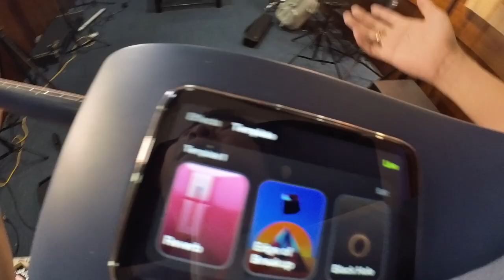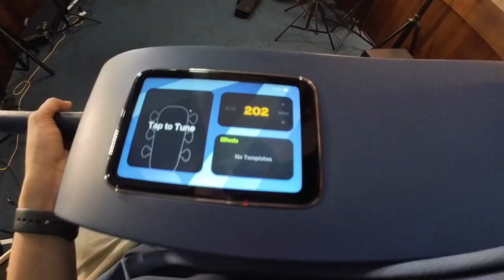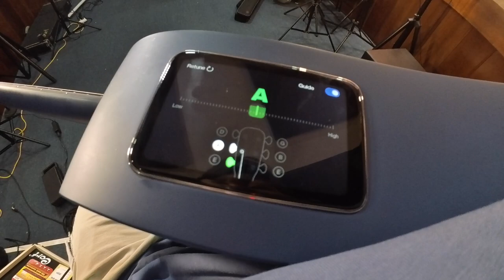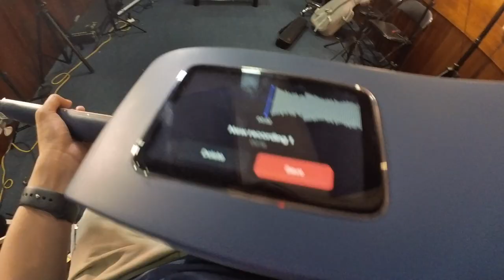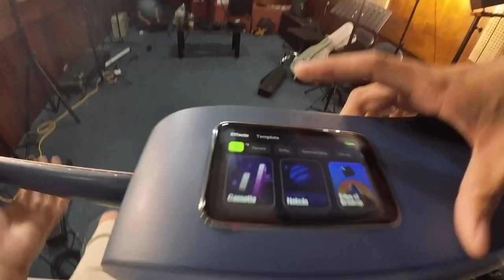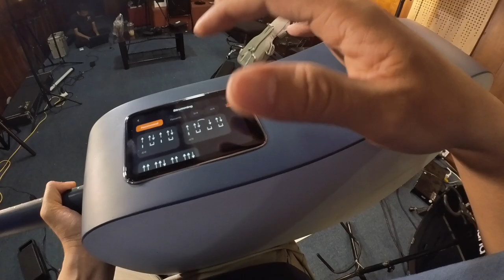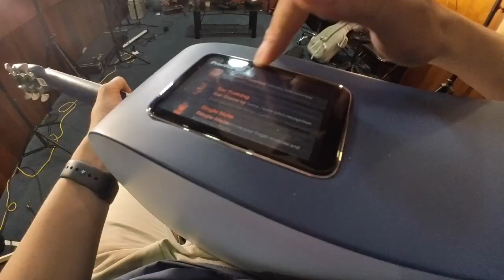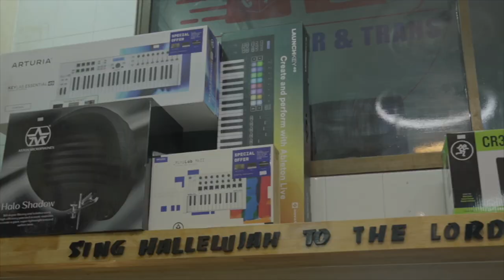ហ្គីតាឆ្លាតវៃមានអីខ្លះបានឆ្លាត? [Bunleng Video]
សង្ឃឹមថានឹងចូលចិត្ត review guitar នេះ!​ ហើយចាំតិចទៀតចេញ review insta360 Go 3 ម្តង!
បើចង់ទិញឧបករណ៍ភ្លេងកុំភ្លេច Hope Music Center

Editing/Gaming PC: V-Tech Gaming Center
Internet Provider: NTC - NeocomISP Limited
GoPro mounts: Pro Mounts Cambodia
Camera Vlog: Leng kheang / ឡេងឃាង